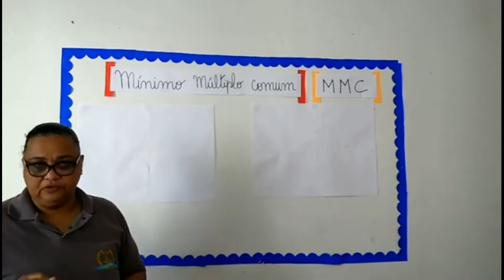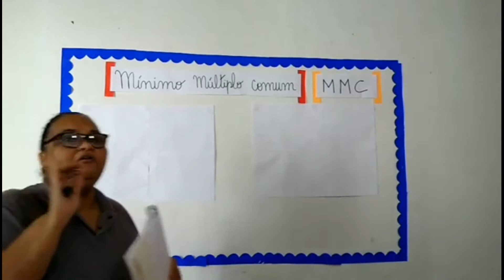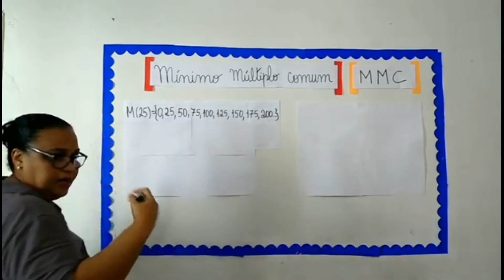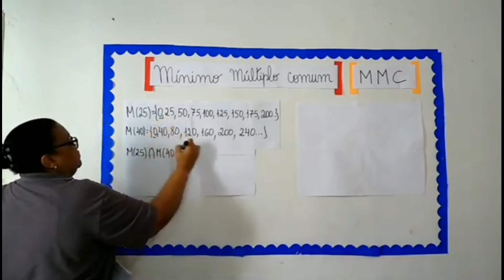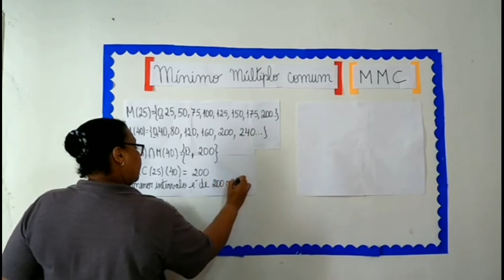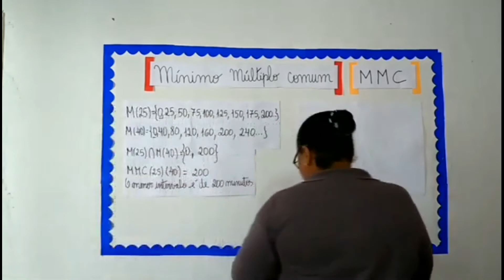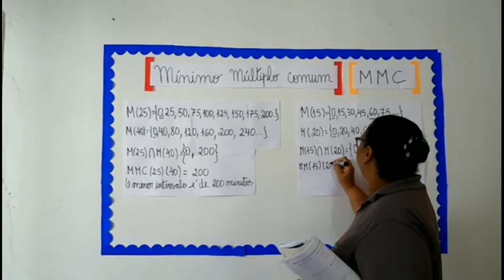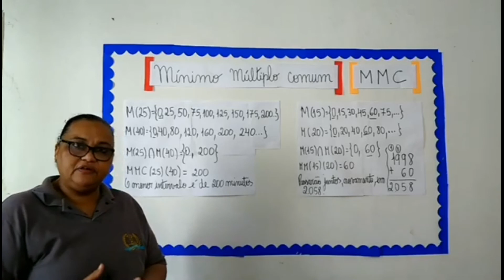Profª Aladir 5º ano - Matemática 28/05